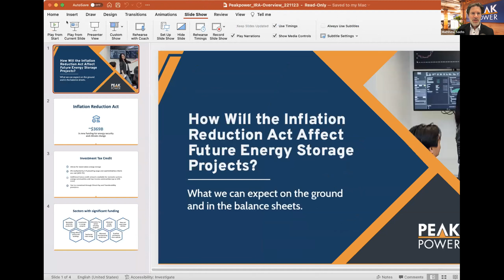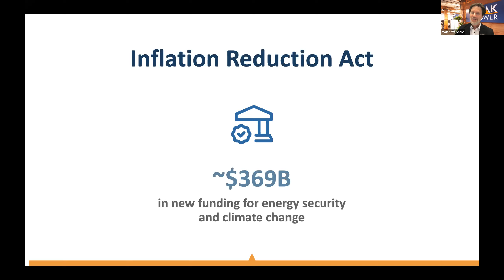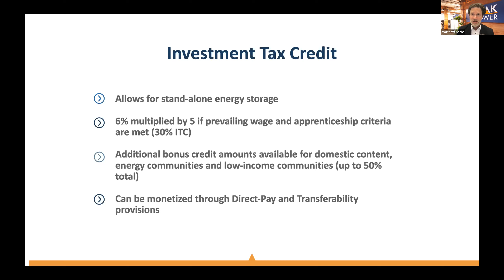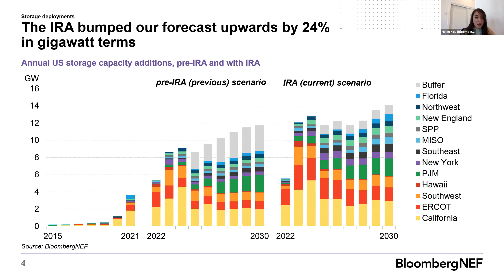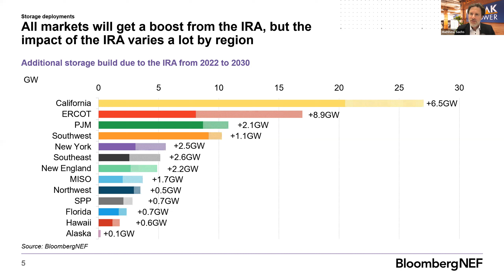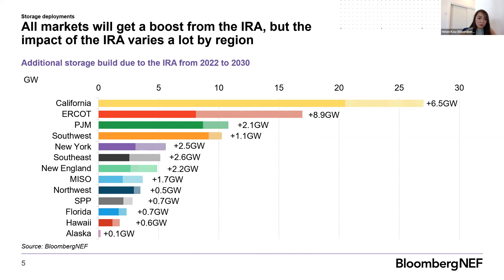How Will the Inflation Reduction Act Affect Energy Storage Projects?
The industry is abuzz about how the Inflation Reduction Act will transform the energy storage industry. But the details of how and when are still murky. Peak Power assembled a panel of experts with perspectives from finance, risk management, and policy to provide some insight.

This panel discussion breaks down some details of the Inflation Reduction Act (IRA) and the corresponding Investment Tax Credit.

They discuss the real-world implications of the IRA, including what it means for supply chains, contracts, and financial models.

Featuring:
Pooja Shah (she/her) | Senior Consultant with DNV’s Energy Storage and Emerging Technologies Advisory for North America

Elizabeth Noll (she/her) | Senior Policy Advisor at Holland & Knight's Washington, D.C. office

Helen Kou (she/her) | Associate on the Energy Storage team at BloombergNEF

Matthew Sachs (he/him) | Chief Operating Officer at Peak Power